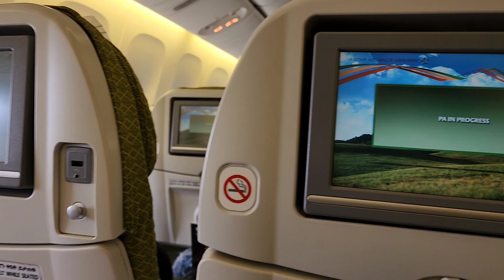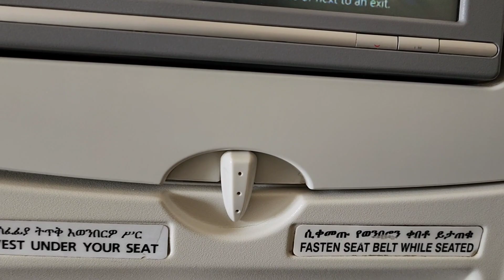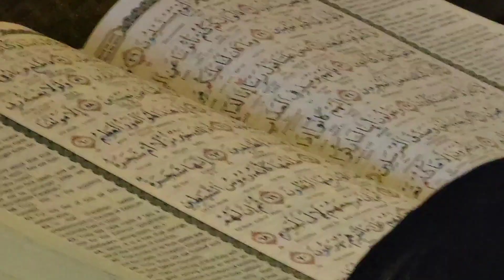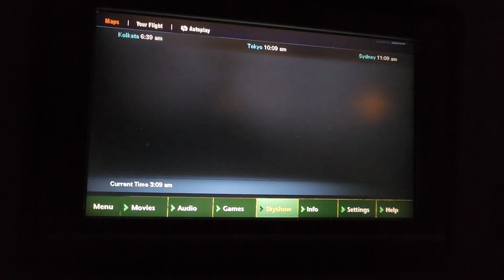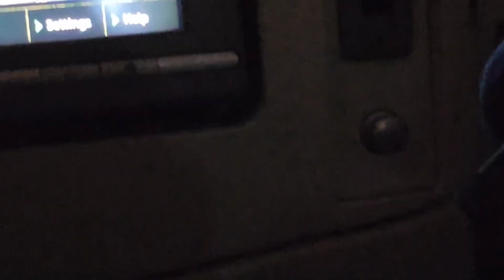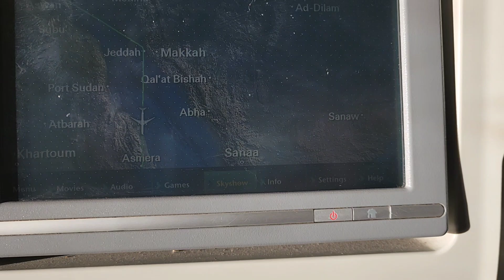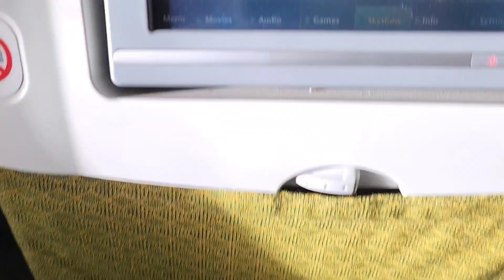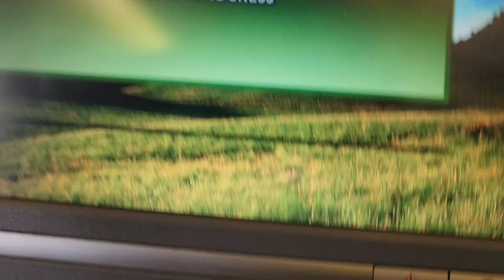ጉዞ ወደ ኢትዮጵያ ሀገሬ 🤩♥️